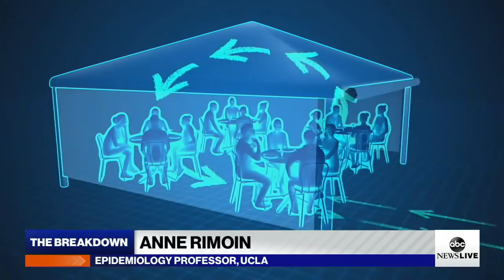Restaurant owners grappling with how to stay open safely amid health restrictions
As cases of COVID-19 continue to rise across the nation, restaurants are struggling to figure out how to safely stay open amid confusing rules and restrictions.